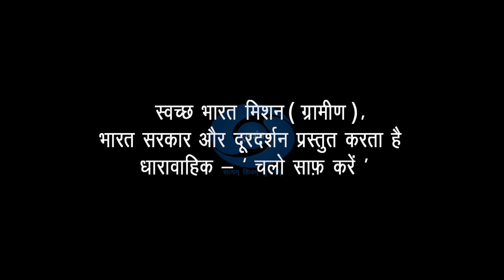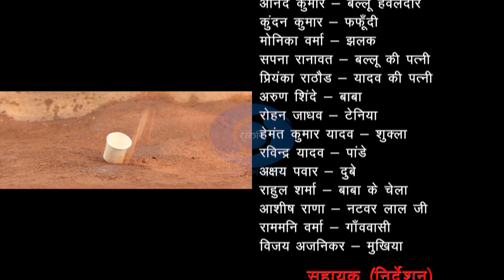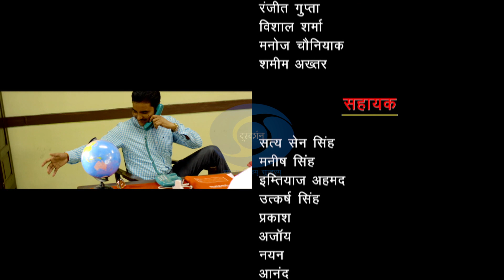Chalo Saaf Karein : EP #09